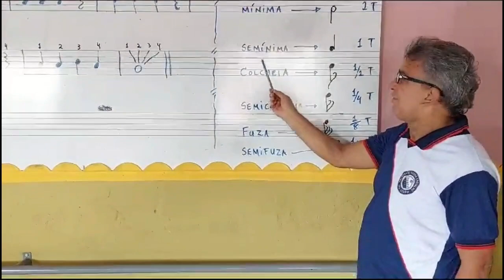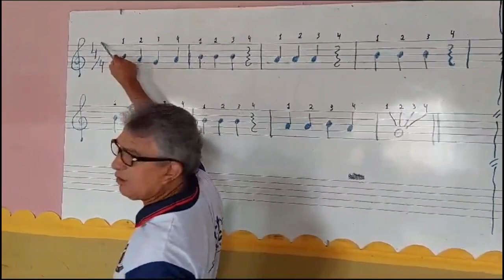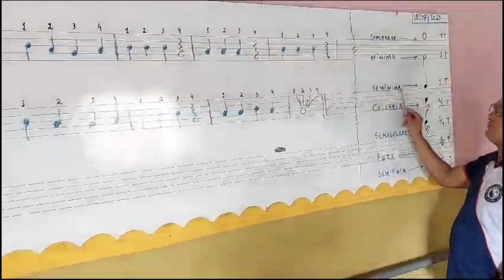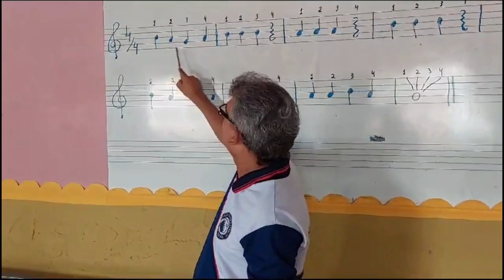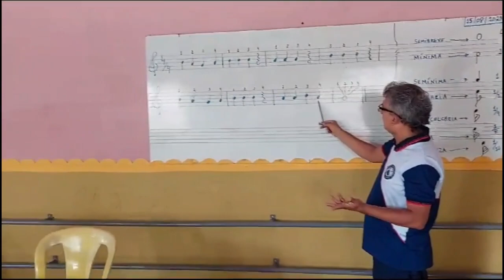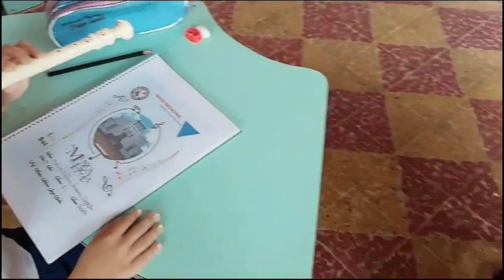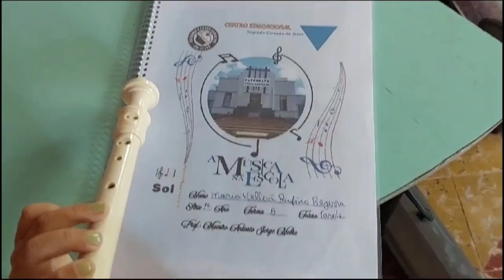🎵Jorge Nobre - AULA de MÚSICA no PATRONATO de Ipu/CE. - TEORIA & PRÁTICA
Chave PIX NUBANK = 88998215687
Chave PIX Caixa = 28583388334